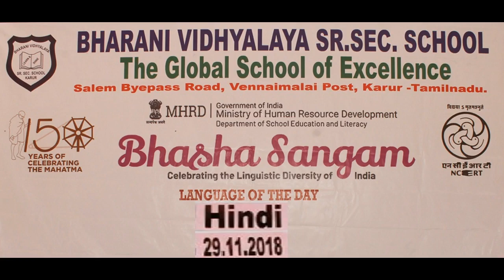Bhasha Sangam Hindi, Bharani Vidhyalaya Senior Secondary School, Karur, Tamil Nadu.